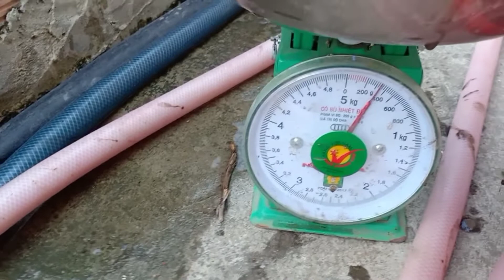Làm chơi ăn thiệt/kết quả bất ngờ sau 4tháng nuôi cá rô đồng kết hợp lốc bông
Chia sẻ kiến thức nuôi cá rô đồng